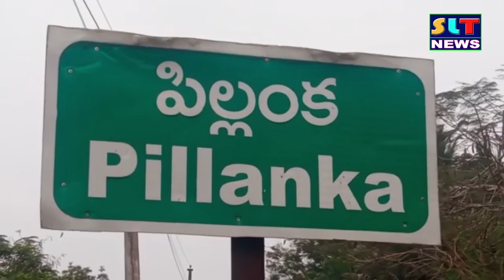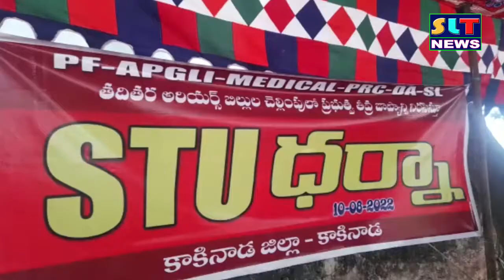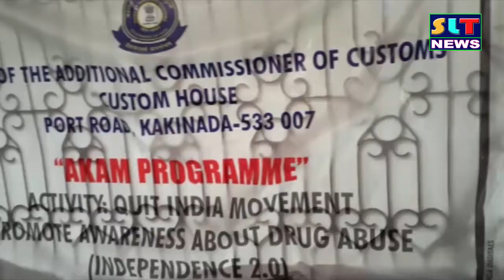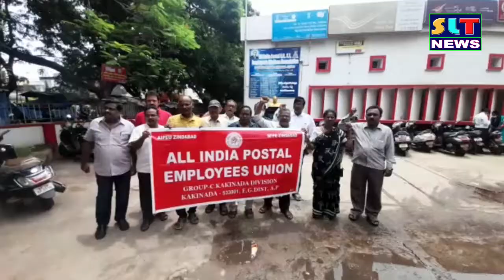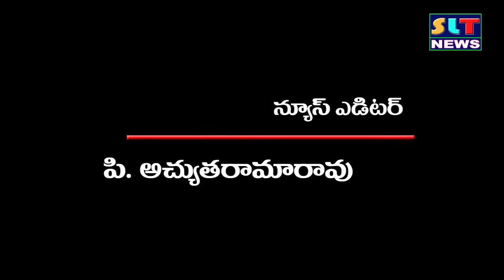SLT NEWS EAST GODAVARI 10 08 2022